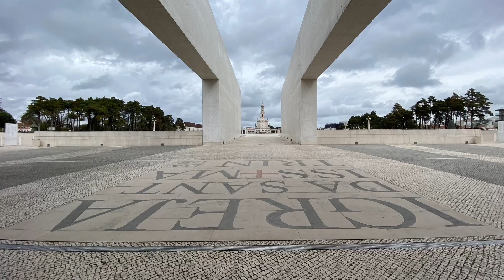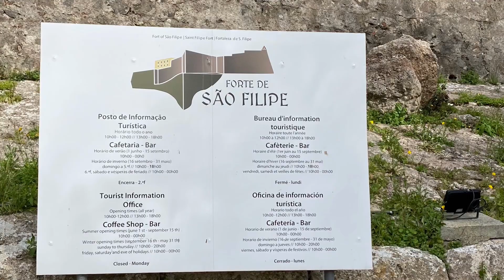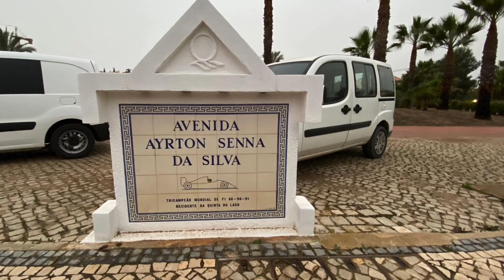Passeando em Fátima, Setubal e Algarve com vc. Lembranças de Março 2022. 💎🌞🌝🌟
Passeando em 1 parque natural da Holanda. De Hoge Veluwe.
Passeando em Tossa de mar com vc. Espanha.💎🌞🌝🌟

Hoje quero convida-lo para passear Em Portugal . Fatima, Algarve e Setubal. Lindo de se Viver..Amo de paixão e quero compartilhar alguns momentos la com vc.
Bem vindos.
Grtaidao. Deus te abencoe.